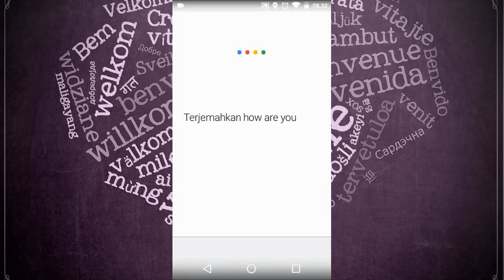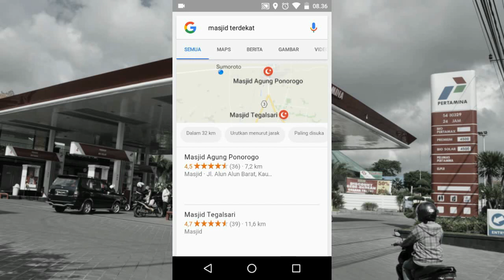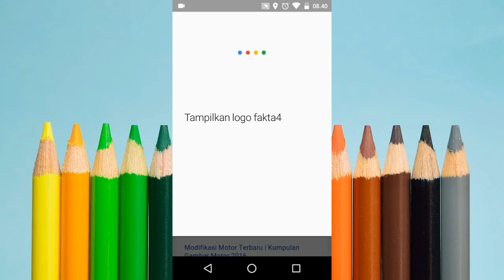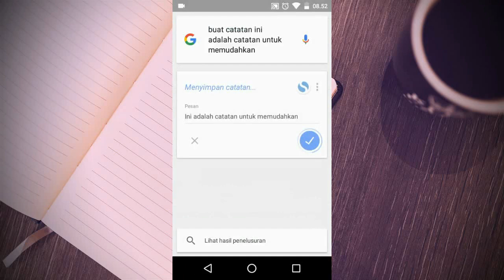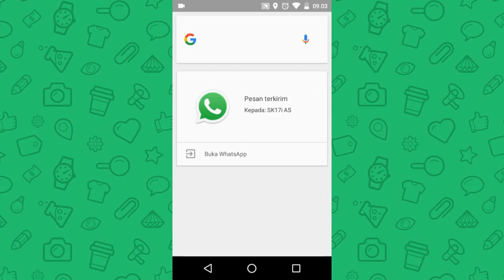[Bagian 2] 30+ Perintah Suara OK Google dalam Bahasa Indonesia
Video kedua mengenai cara menggunakan OK Google bahasa Indonesia di Android.